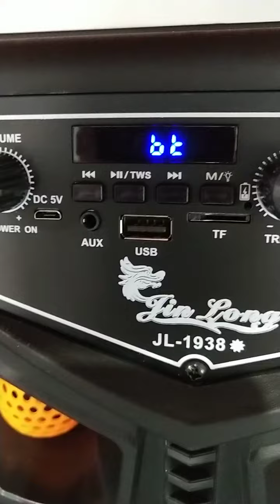Dengar Suara Speaker Jinlong JL-1938 Matahari 8 inchi